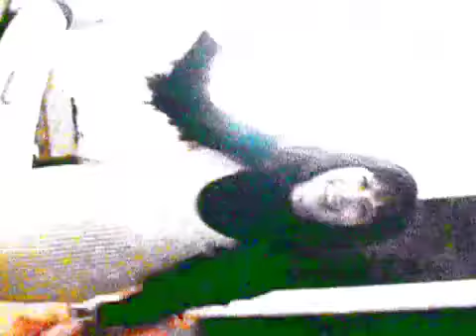zaz bday 2009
ANNIVERSAIRE DE ZAZA 2009 MONTAGE MARC HUBERT D'GE